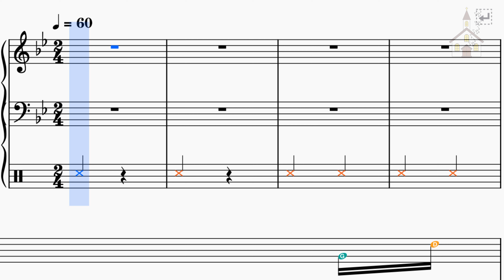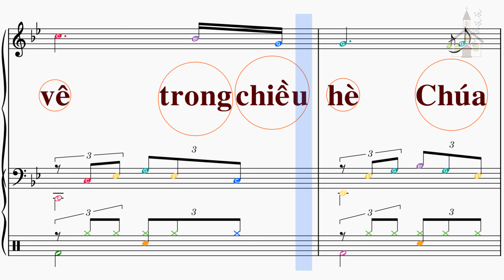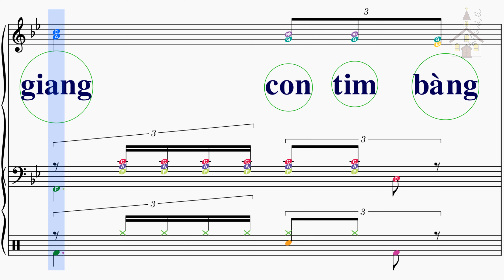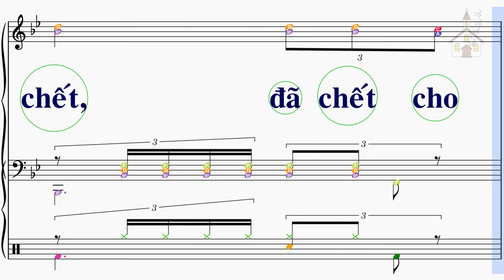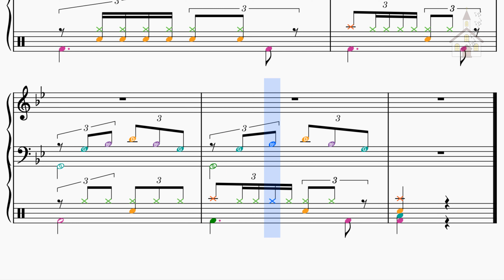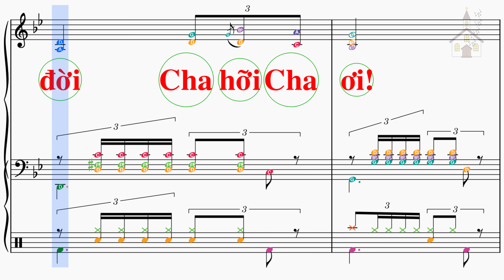Nhạc thánh ca - Bài ca thương khó - Lm Phương Anh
Nhạc thánh ca - Bài ca thương khó
Lm Phương Anh

1. Con còn nhớ mãi chuyện một đêm thâu trong vườn dầu Chúa quỳ nguyện cầu đôi mắt âu sầu. Con còn nhớ mãi, con còn nhớ mãi chuyện một đêm thâu câu chuyện tình đầy bao thương đau.
Ngài, Ngài quỳ đó ngước mắt lên cao yêu thương dạt dào con tim nghẹn ngào đôi môi thì thào nguyện cầu cùng Thiên Chúa Cha. Được thì hãy cất chén đắng xa con nhưng xin một lòng tuân theo lệnh Người có ý tiền định từ ngàn đời Cha hỡi Cha ơi!

2. Con còn nhớ mãi ngọn đồi Can-vê trong chiều hè Chúa chịu tàn hơi mang gánh cho đời. Con còn nhớ mãi, con còn nhớ mãi một chiều giăng mây ôi một chiều buồn đau cô liêu.
Rồi trời mù tối Chúa ngước lên cao yêu thương dạt dào con tim nghẹn ngào đôi môi thì thào nguyện cầu cùng Thiên Chúa Cha. Người, Người hỡi giúp sức cho con thân con mỏi mòn hơi con chẳng còn sao Cha lại đành bỏ con Cha hỡi Cha ơi!

3. Con còn nhớ mãi ngọn đồi Can-vê trong chiều hè Chúa chịu tàn hơi mang gánh cho đời. Con còn nhớ mãi, con còn nhớ mãi một chiều thương yêu ôi một chiều tình yêu cao siêu.
Ngài, Ngài đã chết mắt nhắm tay giang con tim bàng hoàng mang thân bẽ bàng yêu thương chẳng màng nhục thân để trọn câu chí nhân. Ngài, Ngài đã chết, đã chết cho con tuy con bội tình tuy con chẳng còn xứng đáng là người làm con Cha hỡi Cha ơi!